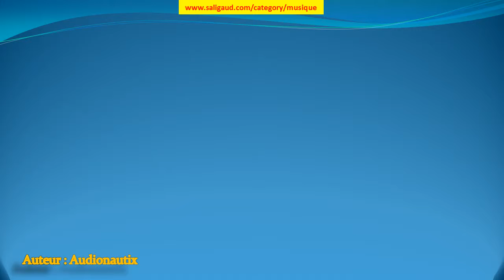Minor With Cricket - Audionautix (musiquelibrededroit)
Minor With Cricket by Audionautix (instruments : Guitare acoustique ) (genre : Ambiance) (humeur : Lugubre) (durée : } 05:00)

Ces musiques sont GRATUITES et libres de droit, c'est à dire que vous pouvez utiliser les fichiers musicaux de cette bibliothèque dans les vidéos que vous monétisez.